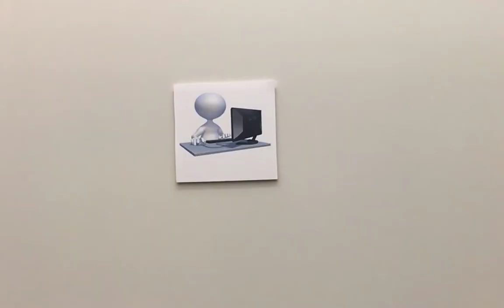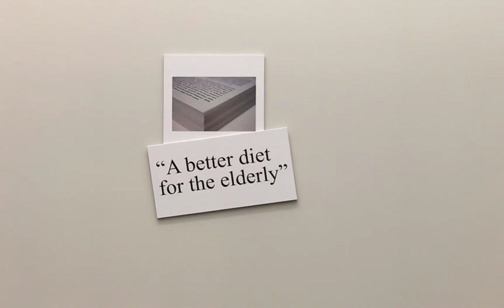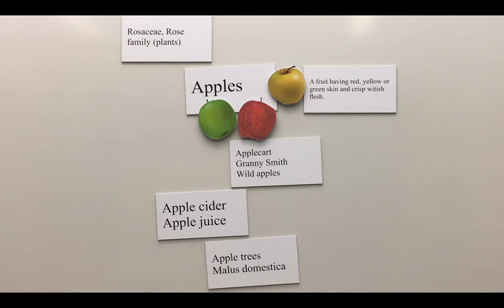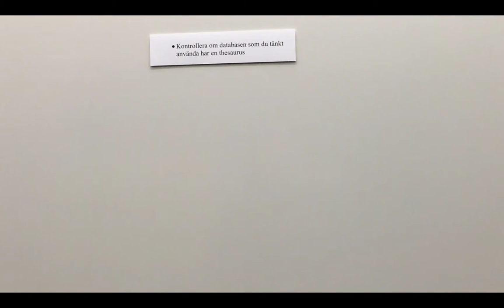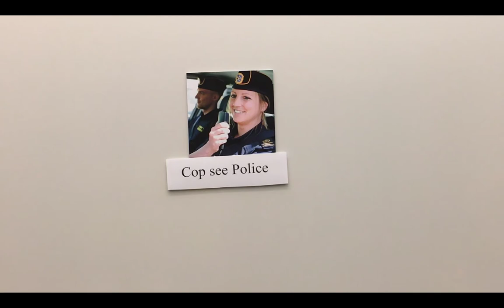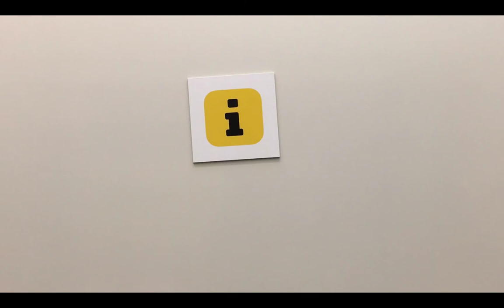Ämnesordssökning / Searching with subject headings